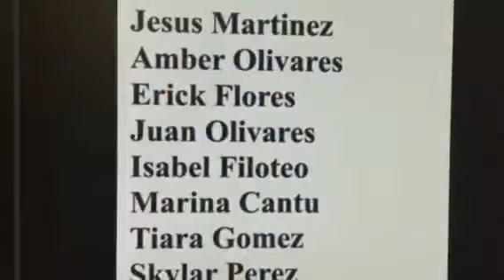Harlandale Copy KSHAC